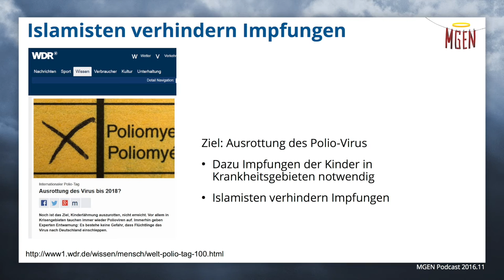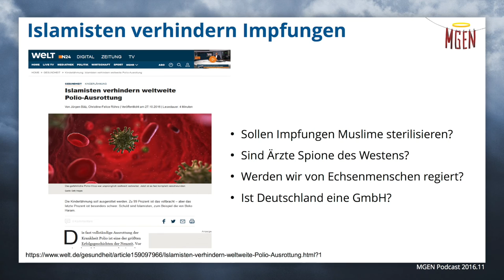Islamisten verhindern Ausrottung der Kinderlähmung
Weil sie glauben, Ärzte und Impfmittel wären eine Verschwörung der Industrienationen, lassen radikale Islamisten ihre Kinder nicht mehr gegen die Kinderlähmung impfen und verhindern de facto, dass diese Krankheit ausgerottet werden kann.